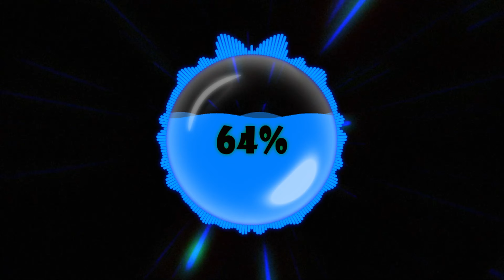Gabba Front Berlin - Sacred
Various – TerrorNoize Industry E.P. 8
Label: Terrornoize Industry – TNI-008
Format: 2 × Vinyl, 12", 33 ⅓ RPM, EP
Country: Switzerland
Sortie: 02 Nov 2007
Genre Electronic
Style: Speedcore, Hardcore, Gabber